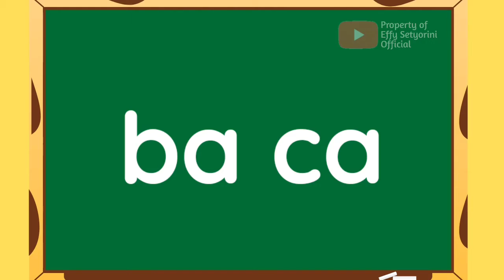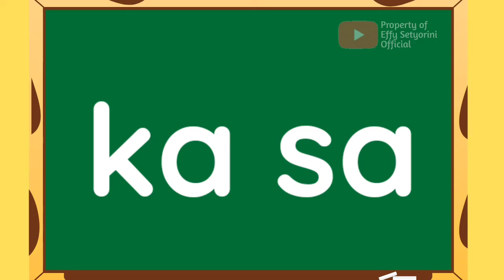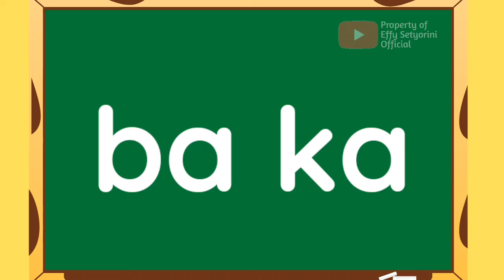Aku Pandai Membaca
Belajar mengeja huruf abjad, belajar membaca untuk anak tk lengkap diantaranya: belajar membaca 3 huruf, belajar membaca 5 huruf, belajar membaca dua suku kata, dan belajar membaca 3 suku kata. Semoga dengan video edukasi ini anak-anak cepat bisa membaca aamiin...

Dukung terus channel ini ya dengan cara

Semoga bermanfaat